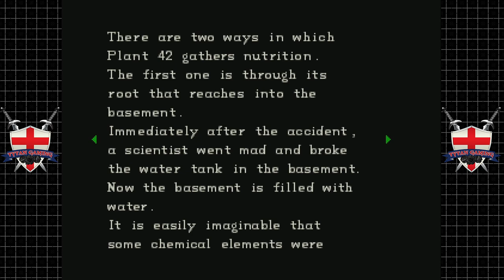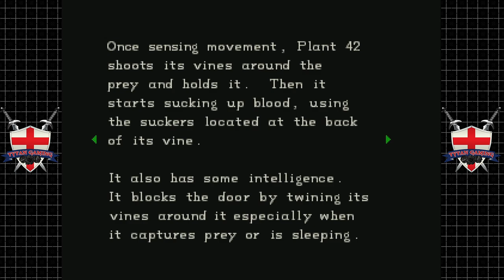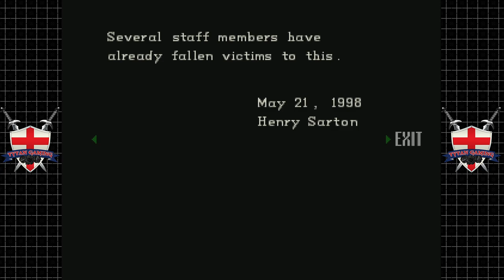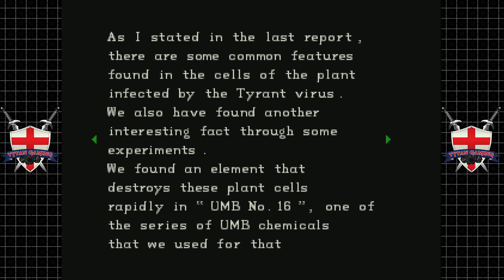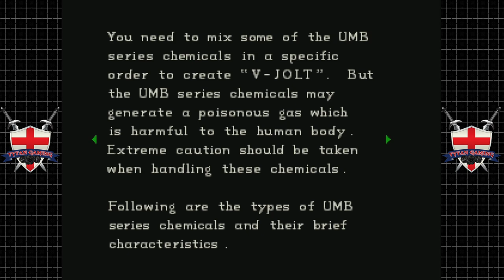Resident Evil Directors Cut | PS4 PRO | #5 Killin Plants & Sharks